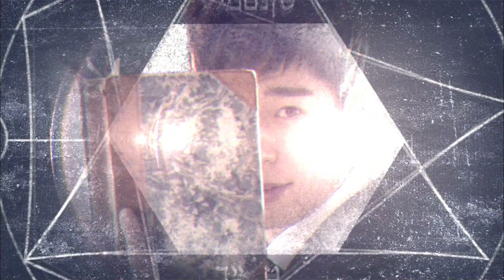[14회 예고] 유지인, 계속되는 불행에 극단적 선택? @마녀의 성 20151231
마녀의 성 13회 20151231 SBS

드라마 ㅣ 마녀의 성 14회
본방송 ㅣ 1월 1일 금요일 저녁 19시 20분